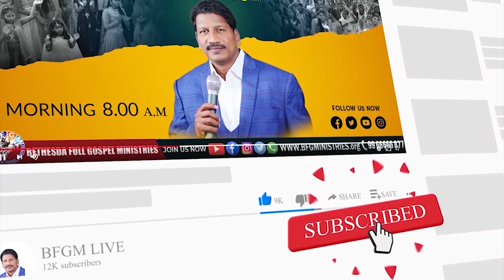Today's promise 23.12.2022 | BFGM LIVE